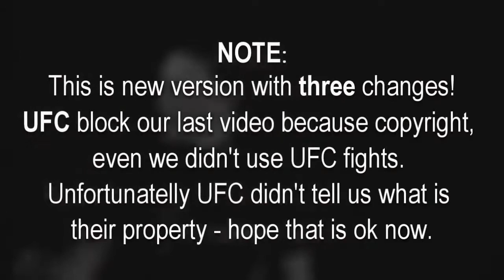Best 20 female knockouts ever ❀ MMA Fighter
Best 20 female knockouts ever
Maybe you already saw this? This "Best female knockouts ever" is new version with three changes. Video about women power contain Top 20 female knockouts ever from boxing, MMA and kickboxing.

Hope you will enjoy in TOP 20 female KNOCKOUTS ever video and female power!